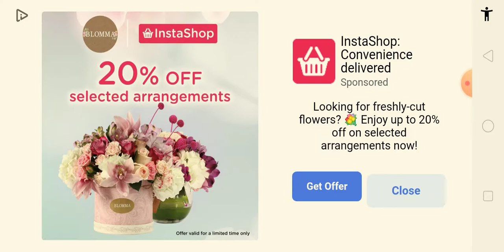فندق الهيجان🐇 تصميم فندق جراند امباير لعبة حلوة. Hotel Frenzy Dosing Grand Hotel Game Level.21-22)